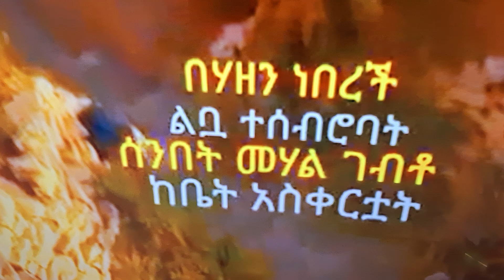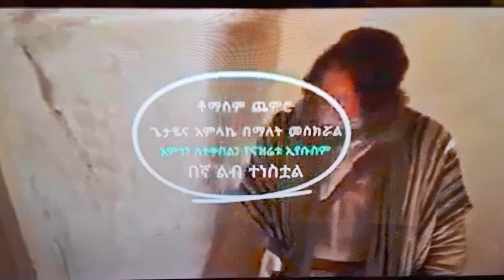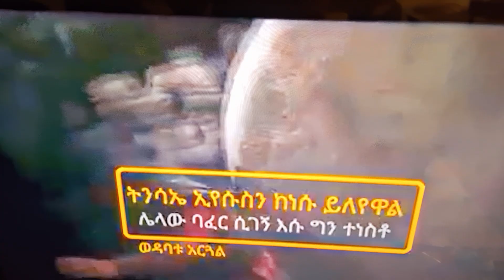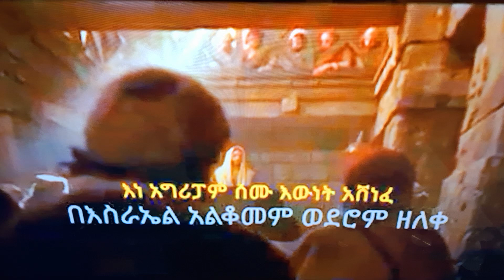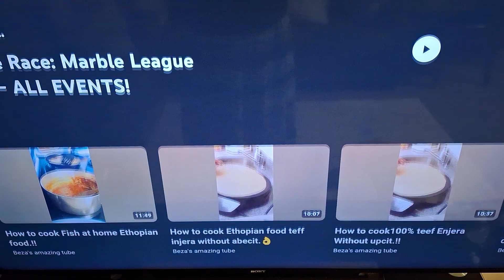ገናናው የእኛ ኢየሱሰ አቻአይገኝለት እንደሞተአልቀረ ዛሬአለበሰማያት ማንይቃወመናልዛሬ በደሙአጥቦናል ትንሳሔውን እናወራ በጋና አስተናል 🙏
Jesus rise from the dead Jesus is coming soon amem🙏🙏🙏